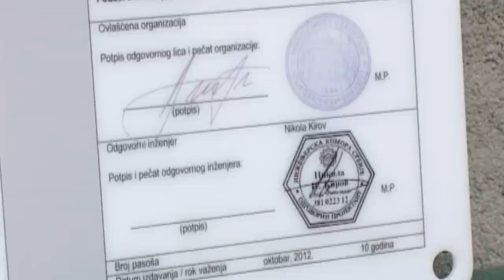ULAGANJE U ENERGETSKU EFIKASNOST I OVE GODINE